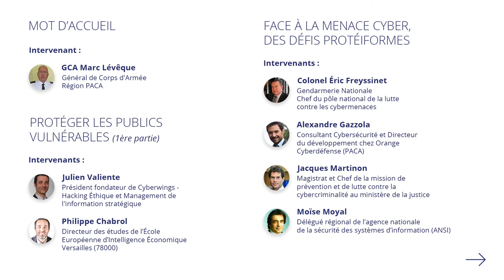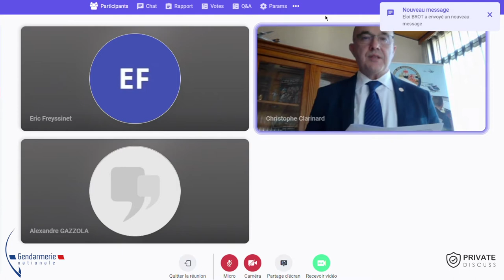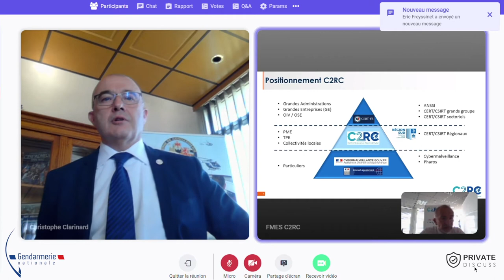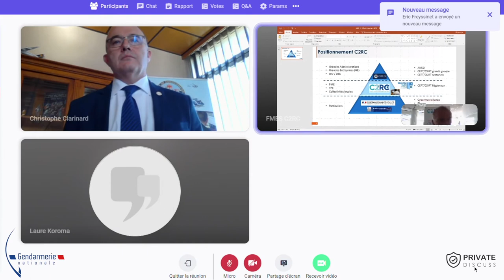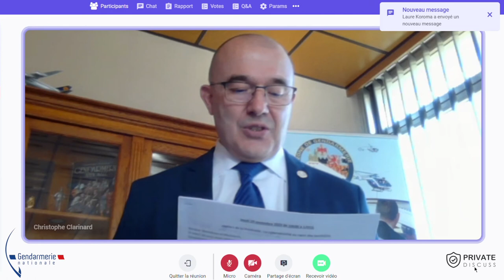Webinaire Gendarmerie de PACA - Ateliers de la proximité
"La cybersécurité au coeur des territoires" - Animé par Christophe Clarinard.

Ouverture de la 3ème édition des ateliers de la proximité par Marc LÉVÊQUE, Général de Corps d'Armée, commandant la Région de Gendarmerie Provence-Alpes-Côte d'Azur et la Gendarmerie pour la Zone de Défense et de Sécurité Sud.

Webinaire organisé par Private Discuss, la meilleure solution de visioconférence et télétravail souveraine.